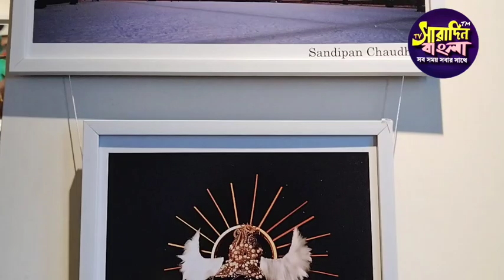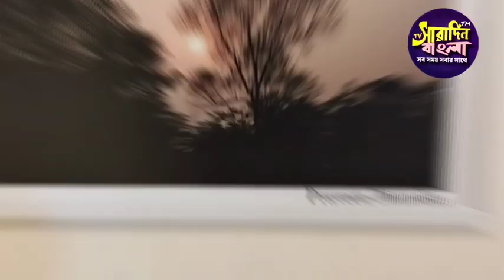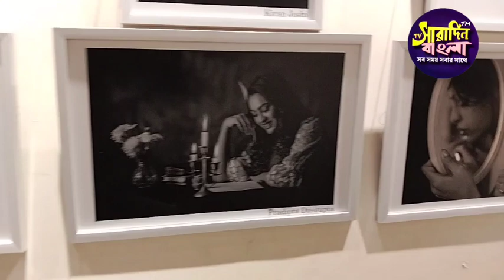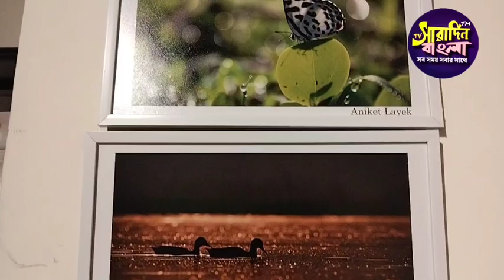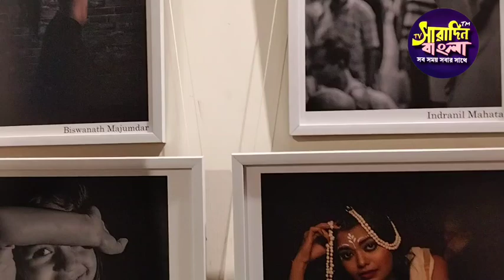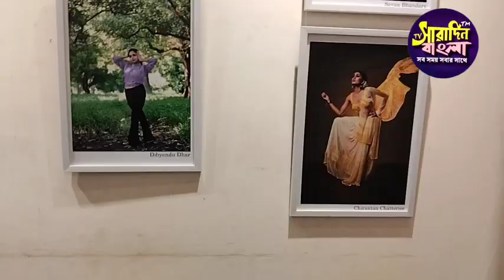Treasure 2023 8th International Photography Exhibition By Camera Treasures On SBTV °06.01.2023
Treasure 2023 8th International Photography Exhibition By Camera Treasures , A Lenzsation Academy Of Photography Unit At Noty Binodini Art Gallery
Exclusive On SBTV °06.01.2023